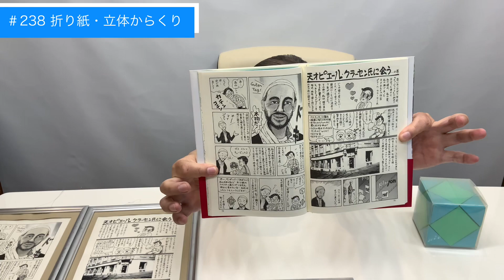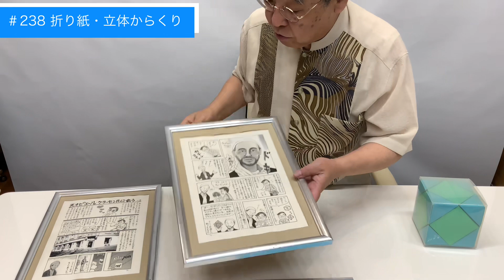【立方体を反転すると正八面体になるユニットおりがみ】＃238 折り紙・立体からくり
Naef（ネフ社）デザイナー、積み木おじさんこと相沢康夫の超お気に入り面白おもちゃ、美しいもの、お馬鹿なものなどいろいろ紹介するチャンネルです。

238折り紙・立体からくり
【立方体を反転すると正八面体になるユニットおりがみ】

相沢が、天才ペア・クラーセンに初めて会った時に、彼へのお土産として日本から持参した折り紙を紹介します。
キュービックスを反転するとダイアモンドになる、という折り紙だ。
作者は折り紙作家の布施知子さん。

見事な幾何学系ユニット折り紙ですね。

‹運営元›
(有)ケイ・ケイ・プランニング（遊びラボ静岡、末代住宅） 公式Instagram

公式WEB美術館 MoYA(beta) Museum of Yasuo Aizawa

公式TikTok   積み木おじさんのTOYちゃんねる